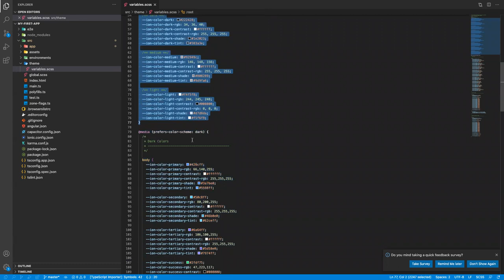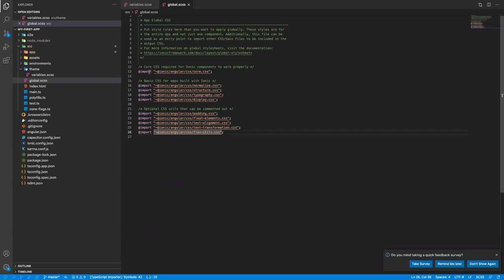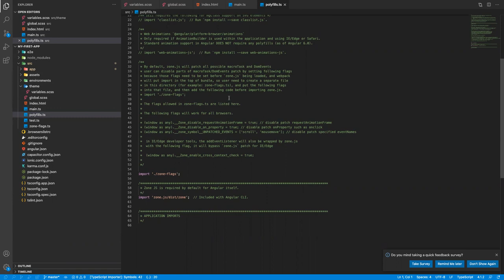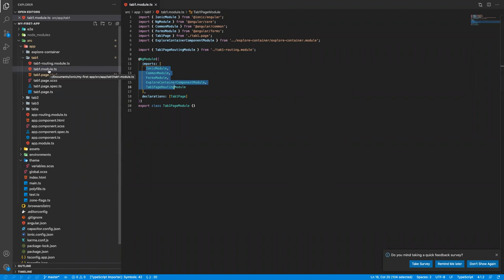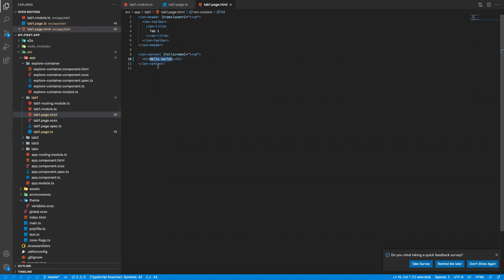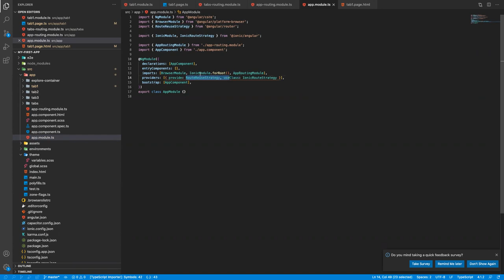Estructura de una app de Ionic - Parte 2